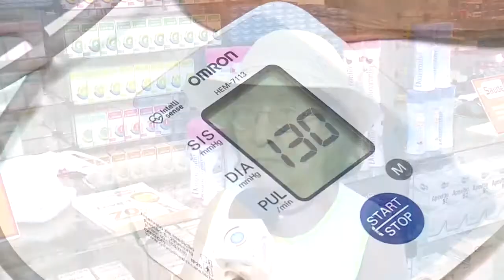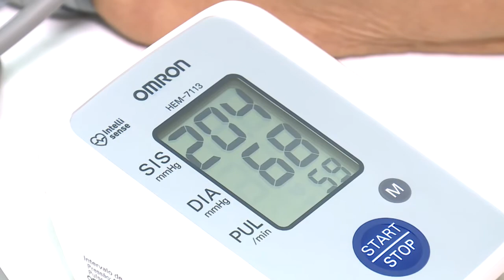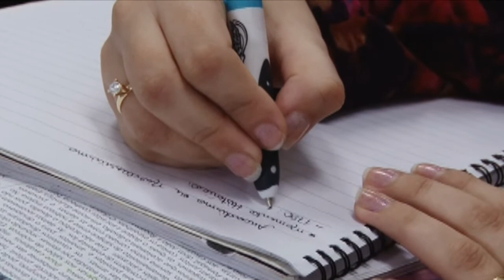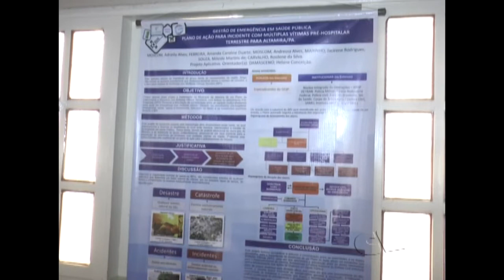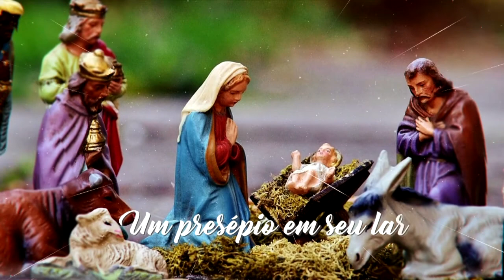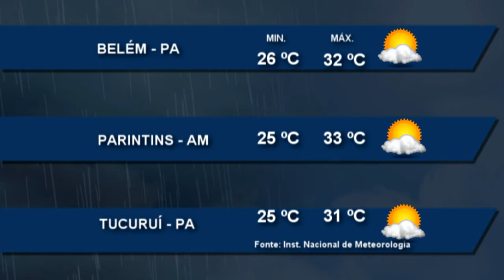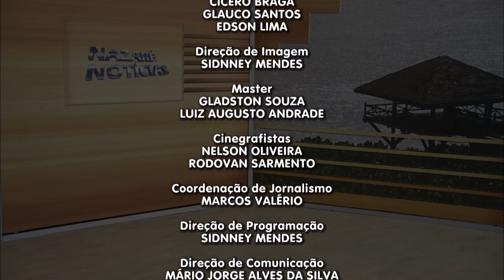Nazaré Notícias - 12/12/2017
Veja nesta edição:

- Projeto quer regularizar a prescrição farmacêutica;

- O Brasil é o terceiro país com maior número de presos;

- O consumidor já está pagando mais caro pelo botijão de cozinha;

- Os acompanhantes de pessoas com deficiência têm direito a gratuidade no transporte intermunicipal;

- Profissionais em Altamira participaram do curso de specialização em regulação em saúde;

- O Tribunal Regional Eleitoral do Acre está atendendo eleitores no Shopping de Rio Branco;

- Na entrevista de hoje vamos falar sobre "Segurança em época natalina".